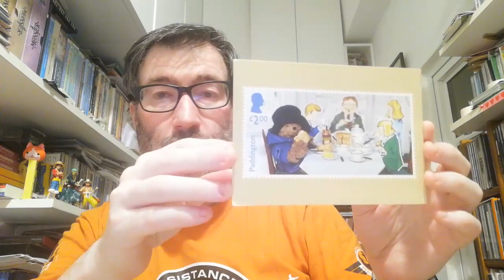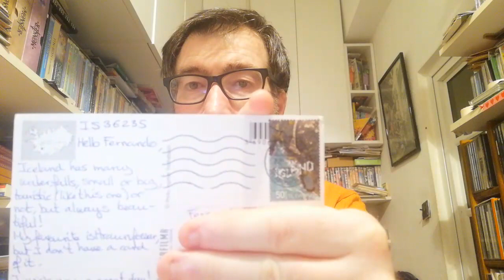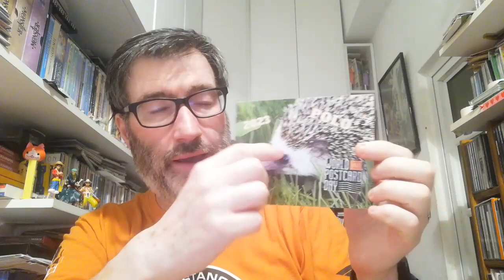POSTCROSSING || WEEK 189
This week I received 4 oficial postcards and 1 surprise postcard:

- 1 postcard from Great Britain (Oficial Postcrossing)
- 1 postcard from Iceland (Oficial Postcrossing)

- 1 postcard from Canada (Surprise Postcard)